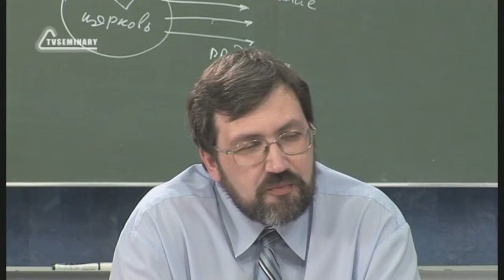PT516 Rus 59 Свидетельство православным